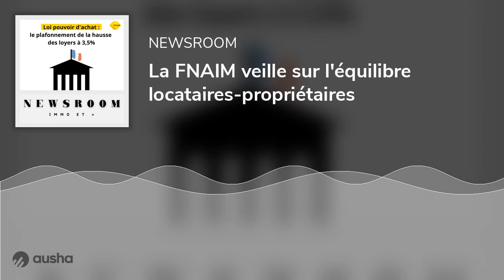La FNAIM veille sur l'équilibre locataires-propriétaires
Alors que ce jeudi 21 juillet 2022, les députés ont approuvé le plafonnement de la hausse des loyers à 3,5% pendant 1 an ainsi qu’une revalorisation de 3,5% des aides personnalisées au logement, il ressort du travail de lobbying de la FNAIM que l’équilibre locataires-propriétaires est un travail de l’ombre mais essentiel.
Toutes les informations dans cet épisode et sur LES ONDES DE L'IMMO.

©️Anne-Sandrine DI GIROLAMO et SAS VADÉ
©️Musique par SHAM. Propriété exclusive des Ondes de l'Immo. Toute reproduction interdite.